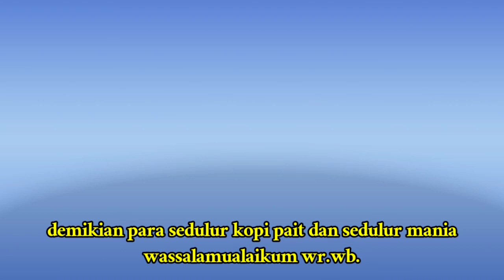BUS KEMBAR LAWAS IDENTIK DI KIRIM KE PULO GEBANG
meskipun tak keluarkan bus baru namun tetap saja 2 bus haryanto ini siap di segala medan.